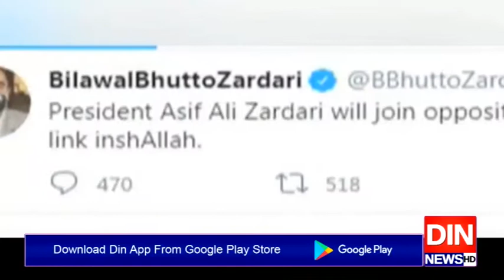آل پارٹیزآف کرپشن اتوارکوہوگی،فیاض الحسن چوہان